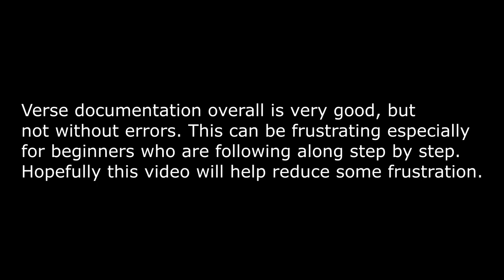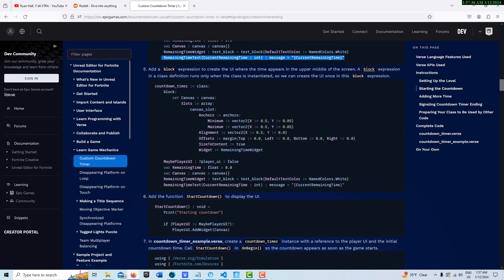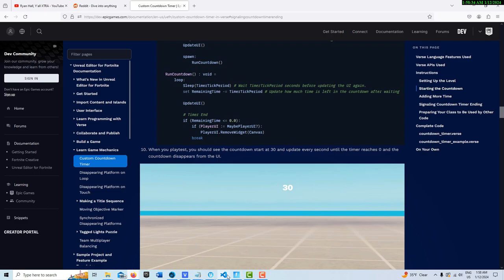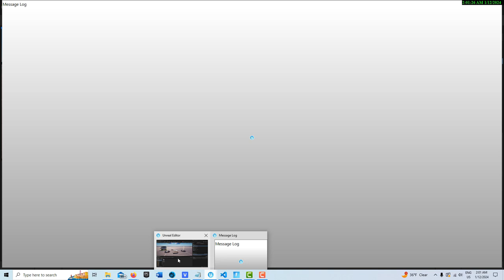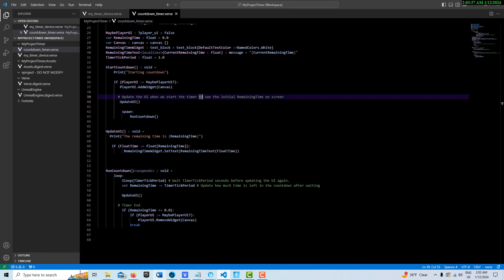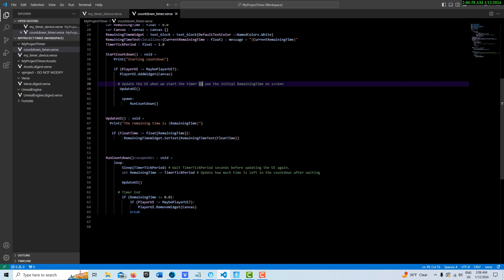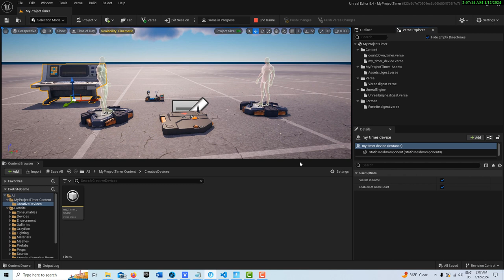Countdown Timer with Only Verse Code : Issues with Documentation with Unreal Editor for Fortnite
In this tutorial, we will create a countdown timer with only Verse code. This is based on Unreal Editor for Fortnite documentation. In the documentation, we show where it is missing some things that will cause it not to work and generate errors.

We just recently did a tutorial related to the message type and how to append it.

We are trying to stay on top of new developments with this language and understand it will be incorporated into Unreal Engine 6.